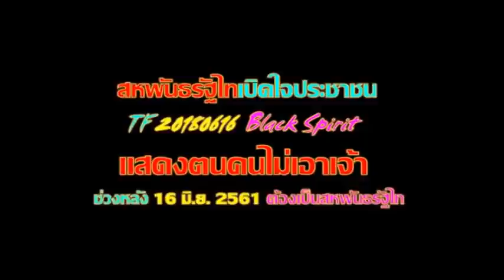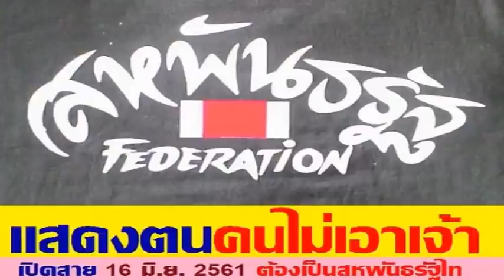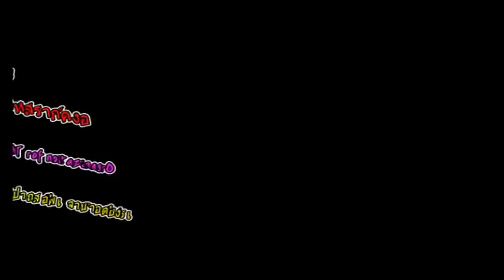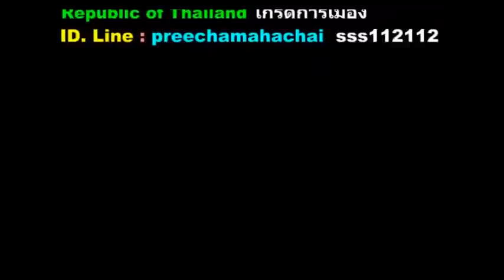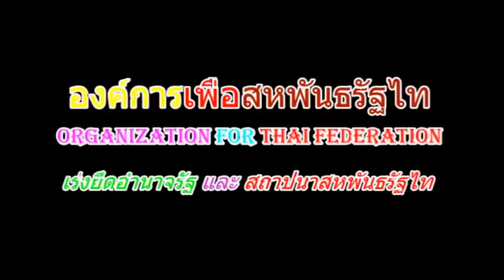ล่าสุด ! ลุงสนามหลวง " แสดงตน คนไม่เอาเจ้า " สหพันธรัฐไท กับ สหายธงชัย Jul 20, 2018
ขอขอบคุณ สถานี sanamluang20082008 และ FAIYEN CHANNEL และ YAMMY Revolution